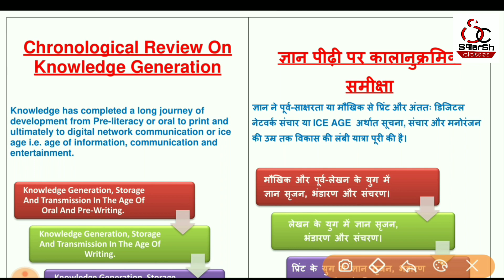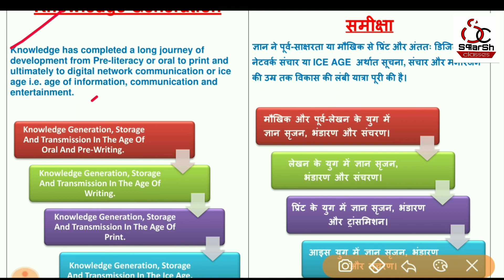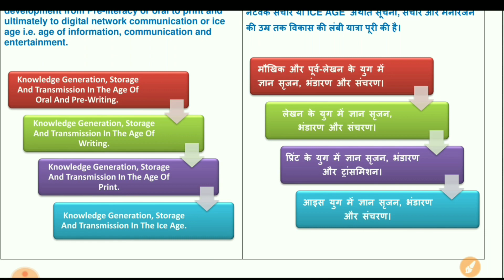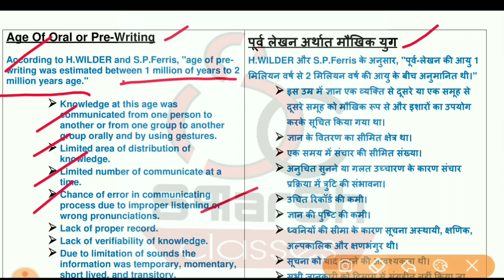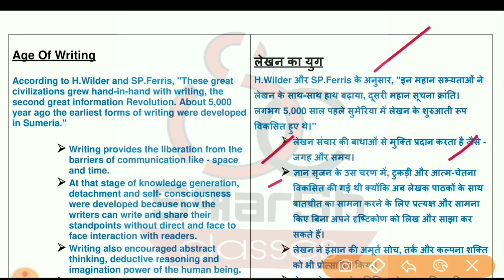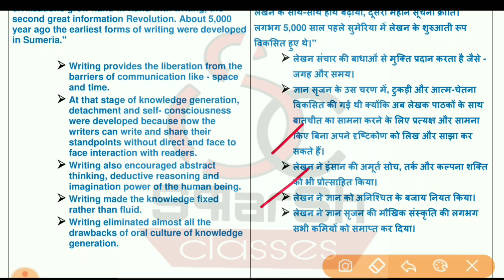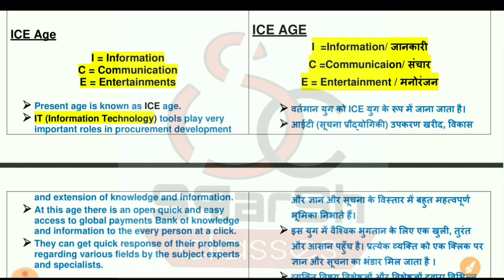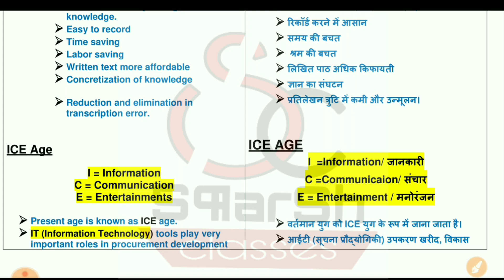chronological review on knowledge generation / knowledge language and curriculum B.Ed 2nd year